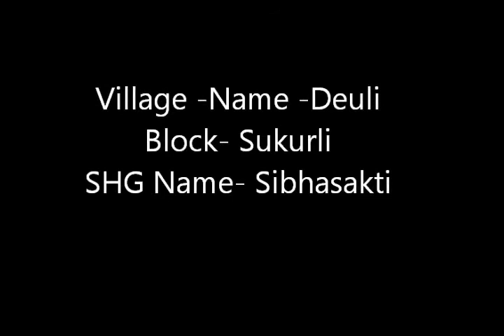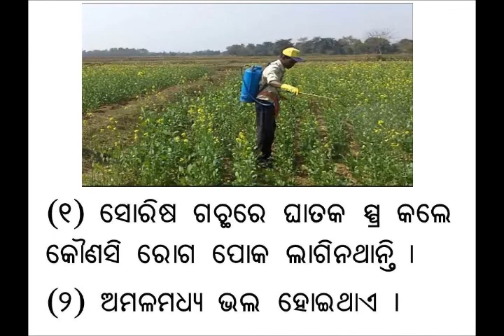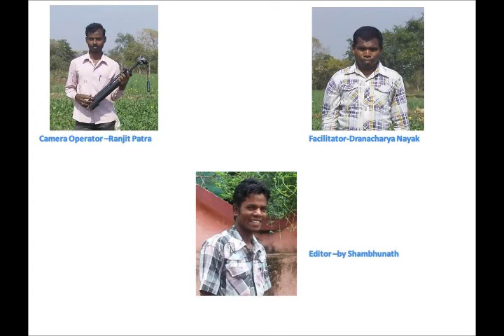Mustard Insecticide Spray Odia PRADAN Mayurbhanj Odisha